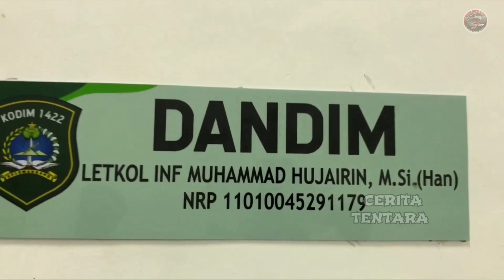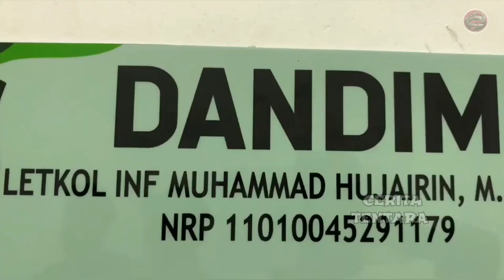Salut !!! Tanpa Rasa Malu, Dandim 1422 Maros Pakai Motor Butut Saat Hadiri undangan di Kantor DPRD